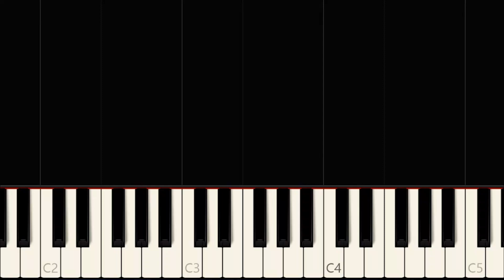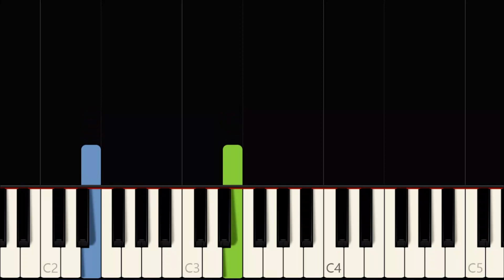NO TIME TO DIE [ HD ] - BILLIE EILISH | EASY PIANO